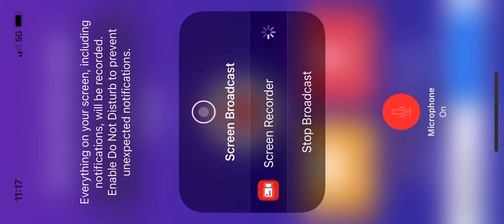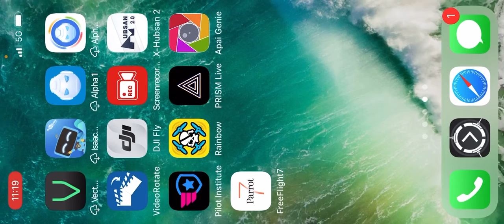Dji not for the spontaneous content creators comedy 4